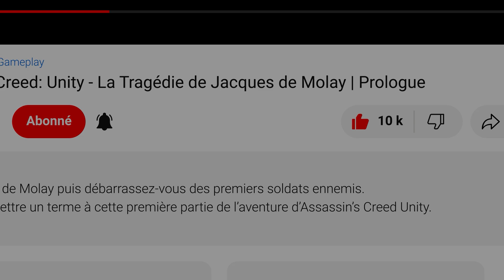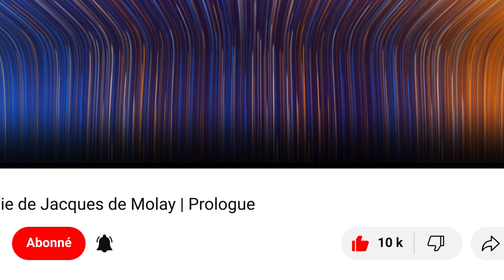Biomutant : La combinaison de protection | Quêtes annexes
Gameplay / Biomutant - La combinaison de protection
Biomutant Guide / Quêtes annexes Walkthrough Full HD (1080p/60fps)

Biomutant est un jeu d'action-RPG révélé à la gamescom 2017. Il met en scène une sorte de raton laveur borgne qui maîtrise les arts martiaux et est aussi une fine gâchette.

00:00 Opening
00:27 Le parabol de la zone contaminée
06:58 Retour de signal
07:17 Bunker de l'ancien monde
08:40 Ending

▬▬▬▬▬▬▬▬▬▬▬ Rejoignez-nous sur ▬▬▬▬▬▬▬▬▬▬▬